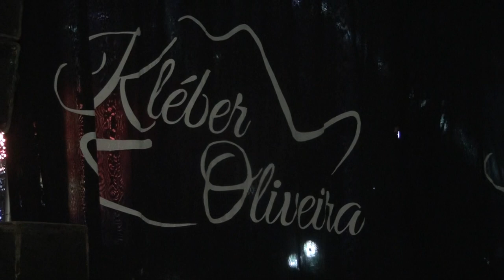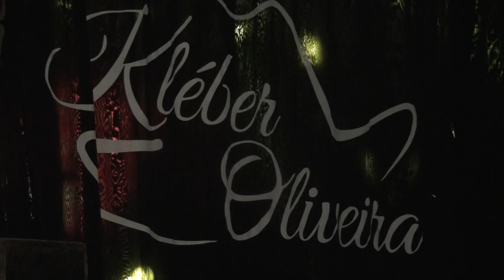show cleber oliveira pedralva festa aniversario da cidade pedralva